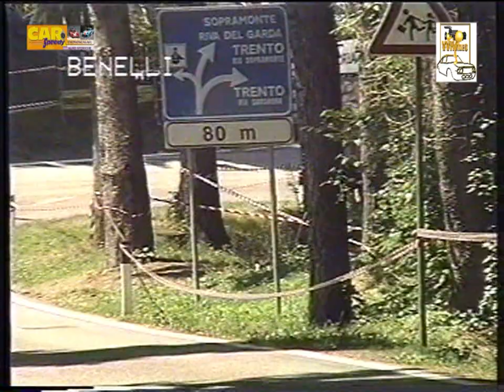TRENTO BONDONE 1999 ROBERTO BENELLI OSELLA PA 9 BMW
Alla Trento-Bondone 1999, nella sezione Autostoriche, disputa una splendida gara Roberto Benelli che al volante di una Osella PA 9 ex Baribbi conquista la vittoria assoluta.